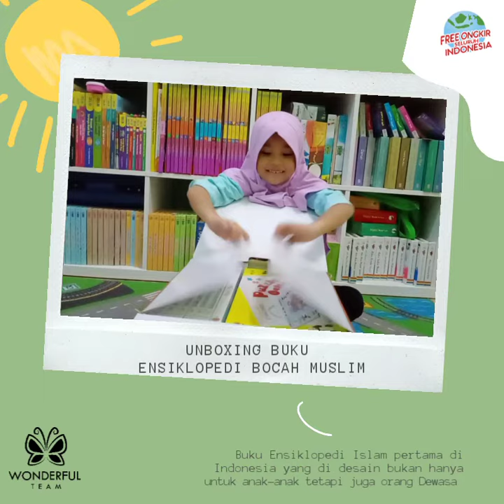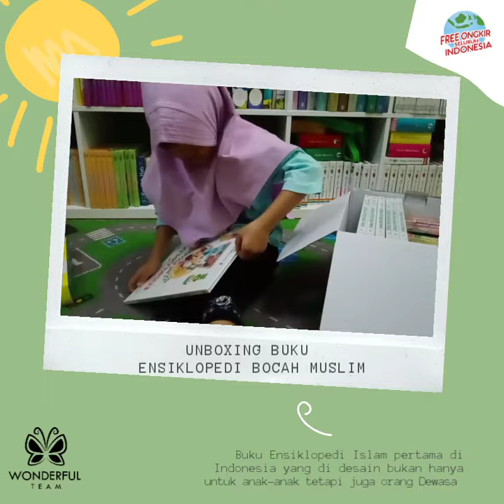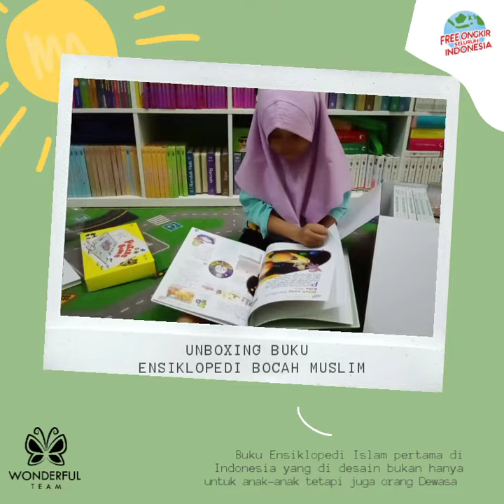Unboxing Buku Ensiklopedi Bocah Muslim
Buku Anak
Ensiklopedi Bocah Muslim (EBM)
- Edisi 2015 -

EBM merupakan ensiklopedi anak Muslim Indonesia pertama. Berisi pengetahuan dasar yang dibutuhkan anak, yang disajikan dalam bentuk menarik. Konten EBM bertujuan untuk mengembangkan 3 kecerdasan utama anak: IQ, EQ, dan SQ.

EBM terdiri dari
7 Jilid Ensiklopedi
1. Islam Agamaku
2. Tubuhku, Indonesiaku, Masyarakat, dan Bangsa
3. Tokoh, Sejarah, dan Seni
4. Dunia Binatang
5. Tumbuhan
6. Bumi Kita dan Alam Semesta
7. Sains dan Teknologi

1 Jilid "Main Yuk!"
berisi kumpulan aktivitas, percobaan, dan permainan edukatif agar belajar menjadi lebih menyenangkan

1 Puzzle
Puzzle berisi terdiri dari 104 keping

13 Jilid cerita bergambar, Seri Ilmuwan Muslim
1. Ibnu Batutah Penjelajah, Pelaut
2. Ibnu Khaldun, Ahli Sejarah
3. Ibnu Sina, Ahli Anatomi dan Kedokteran
4. Umar Khayyam, Filsuf, Sufi, Ahli Matematika
5. Abu Khair, Ahli Tumbuhan
6. Ibn Baitsar, Ahli Kimia dan Obat-obatan
7. Ibnu Haitsam, Ahli Fisika dan Matematika
8. Ibnu Yunus, Pendiri Observatorium
9. Al-Jazari, Perancang Mesin Perangkat Air
10. Ishaq al-Mawsili, ahli musik
11. Ad-Damiri, Ahli Binatang
12. Asy-Syarif Al-Idris, Penemu Globe
13. Ibnu Majid, Ahli Navigator